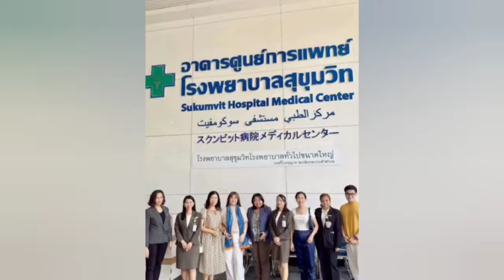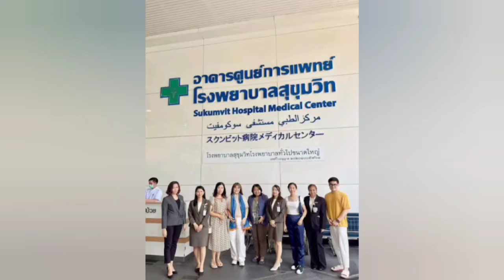ကျနိးမာ ရေး အခြေ နေ အတော်ဆိုးရွား နေပြီဖြစ်တဲ့ မင်းသမီးကြီး ထက်ထက်မိုးဦး